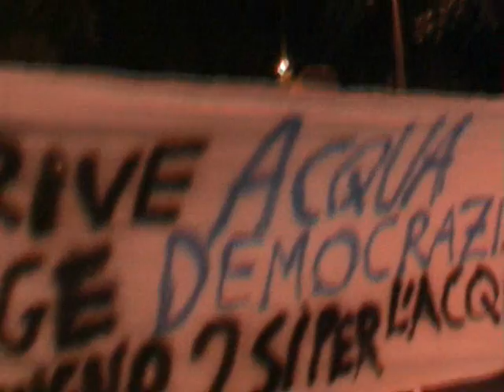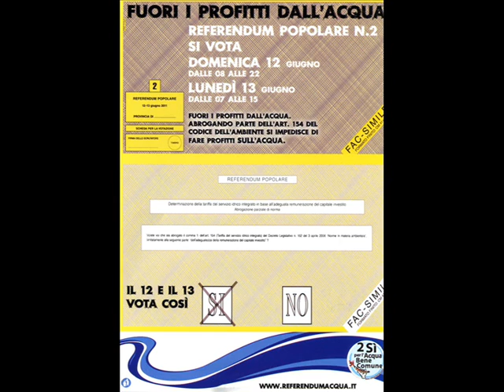Come Un Fiume d'Acqua - 2 SI per dire NO alla privatizzazione dell'Acqua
Palermo, referendum 12, 13 giugno NO alla privatizzazione dell'acqua
Acquainsicilia.org